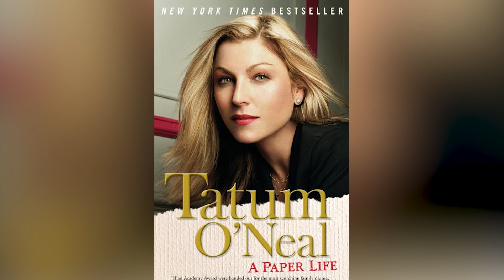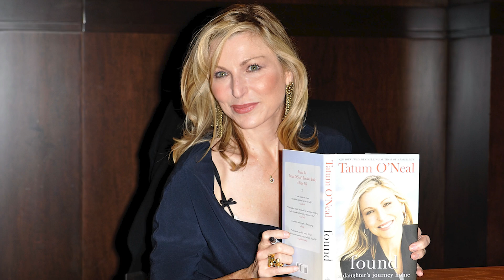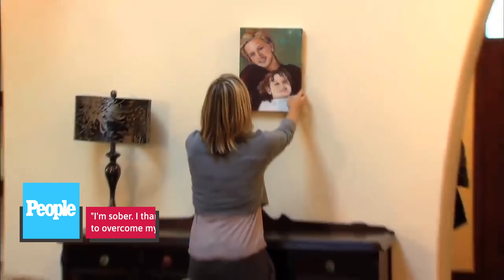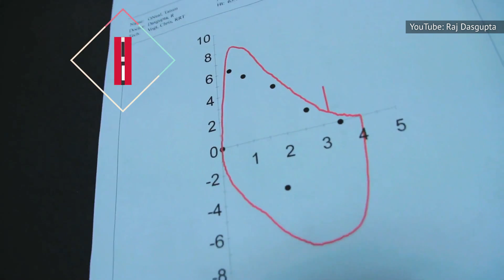Tragic Details About Tatum O'Neal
Back in 1974, Tatum O’Neal became the youngest person ever to win an Academy Award for her performance as Addie Loggins in Paper Moon. O’Neal was only 10 years old and went on to star in other hit movies like The Bad News Bears, International Velvet, and the teen comedy Little Darlings.

She even made a buzz when it came to her dating life. She was rumored to be Michael Jackson’s first girlfriend and she eventually married tennis bad boy John McEnroe.

O’Neal lived a life filled with fame and success from a very young age but she also faced a lot of tragedy in her life. Let's explore the details of Tatum O’Neal’s tragic life experiences.

Ryan resented Tatum's Oscar win | 0:00
Her mother lost custody | 1:29
Rocky relationship with her father | 2:48
Sexual abuse plauged her childhood | 4:04
Complicated relationships with her brothers | 4:48
Tumultuous marriage to John McEnroe | 6:06
Arrested for drug possession | 7:19
Struggled to get parts | 8:27
Struggles with rheumatoid arthritis | 9:21
Suicide attempts | 10:25